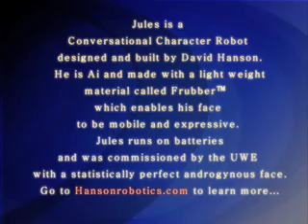Invertuality: A message from Jules....